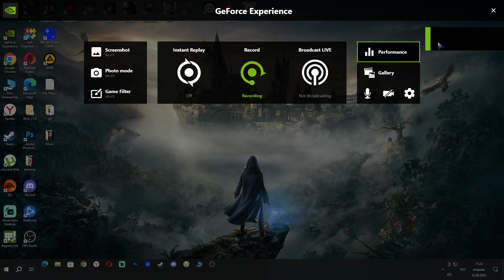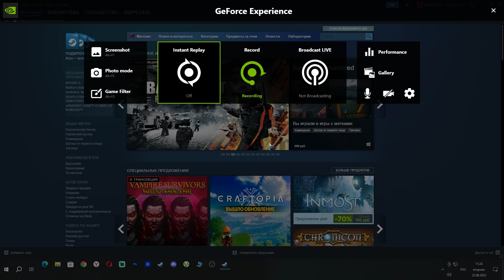2023 08 22 11 23 04 02What's going on with Russian Steam accounts two!!!!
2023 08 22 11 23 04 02What's going on with Russian Steam accounts two!